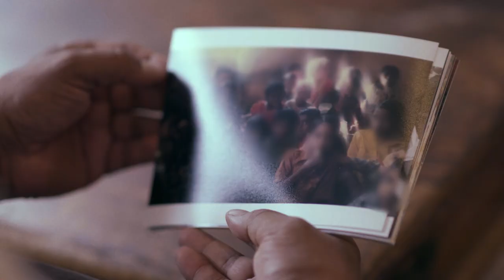Mother Teresa : For The Love of God? | Sky Documentaries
Mother Teresa : For The Love of God? Coming May 9 on Sky Documentaries.

The extraordinary truth about one of the most revered, yet enigmatic, controversial, and complex figures in contemporary history. Told through the multiple viewpoints from those who knew her best and drawing on archive and personal letters where we hear from Mother Teresa in her own words, this series tells the astonishing story of a latter-day Saint.